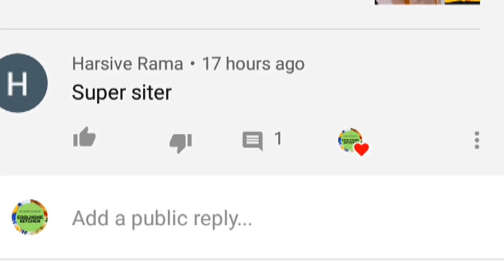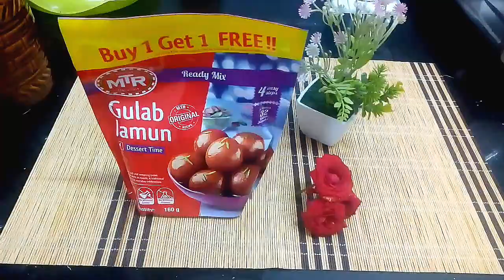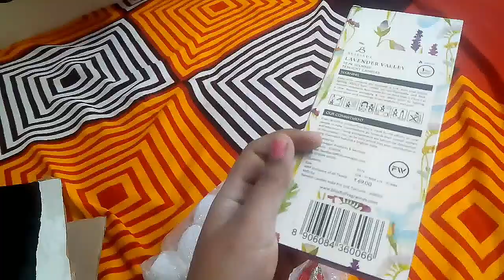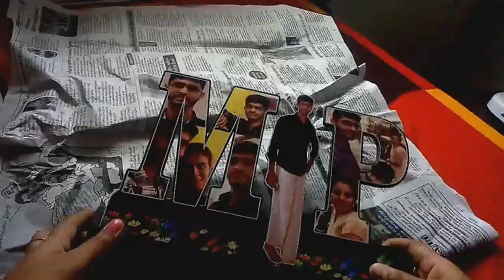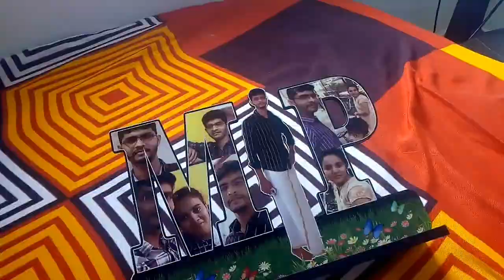My husband birthday Vlog/ How to plan and arrange for a birthday party / Tamil vlog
This video is about My husband birthday Vlog. What are the pre preparation I have done mentioned in the vlog